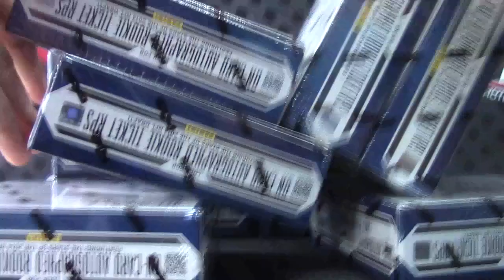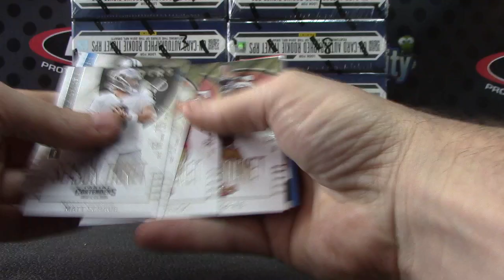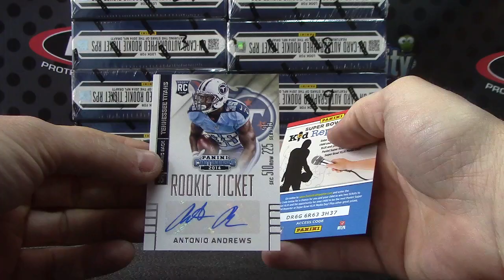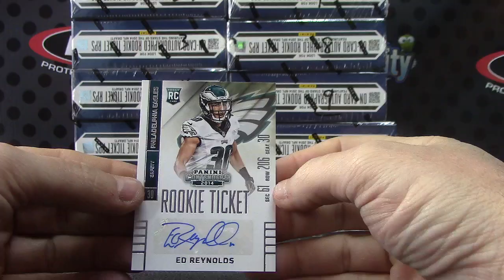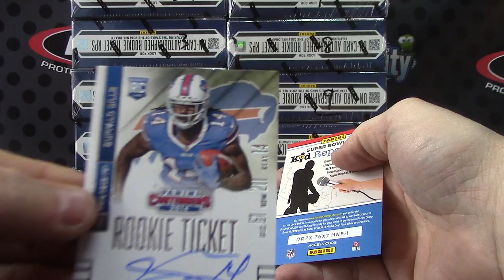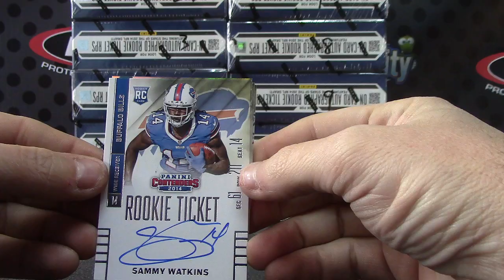HappyDanks' 2014 Contenders Football Box Break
Thanks a lot HD, Chris J.